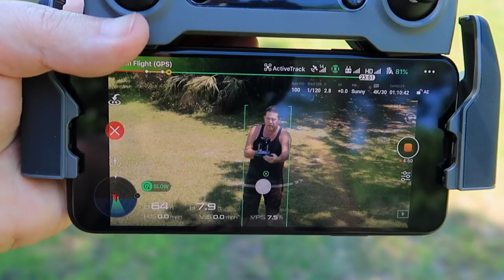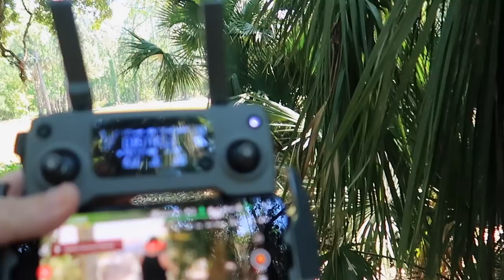Testing out the Active Track on my DJI Mavic 2 Pro - RV Living Full Time - RV Tips and Tricks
SUPPORT US FOR FREE ON AMAZON
We’ve also created 4 shopping lists on our store page that we've made especially for you. It's all the things we wish for, have, and recommend for any RV'er. THANK YOU!

CAMERA GEAR
Rode VideoMic

TRUCK/RIG
2015 FORD Powerstroke 350 Diesel
2018 Grand Design 344GK-R 37ft Fifth Wheel